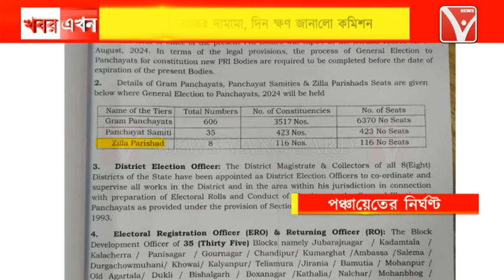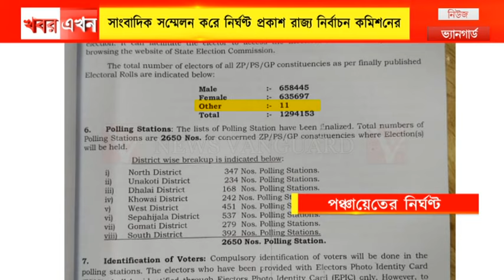বাজল পঞ্চায়েতের দামামা, দিন ক্ষণ জানালো কমিশন, ৮ ই আগস্ট পঞ্চায়েত ভোট রাজ্যে, ফল ঘোষণা ১২ আগস্ট